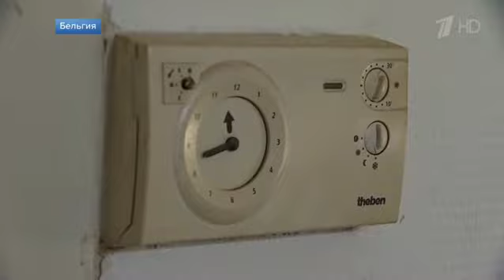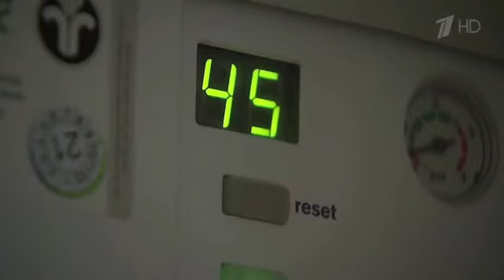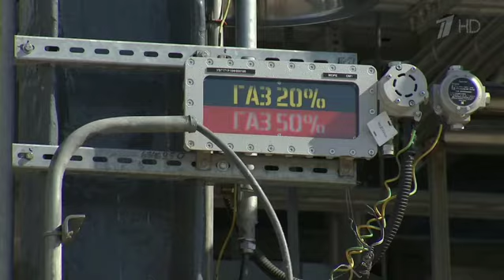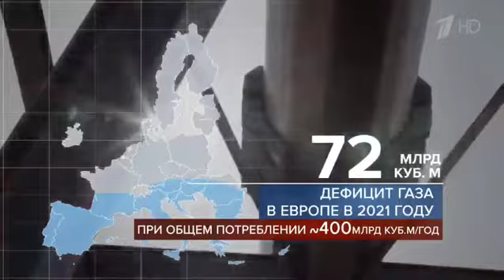О газе на этой неделе вообще много говорилось Власти Евросоюза оказавшись перед лицом энергетичского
О газе на этой неделе вообще много говорилось. Власти Евросоюза, оказавшись перед лицом энергетического кризиса, собрались на экстренный саммит. Пытались понять, что делать с высокими ценами, попутно обвиняя в своих бедах Россию. Хотя многие в ЕС уже понимают, что причину нужно искать в другом месте, наша страна свои обязательства по контрактам полностью выполняет. А резкий рост цен — результат политики Брюсселя и действий Вашингтона. Россия готова прийти на помощь Европе:  @oybek_nabiyev_